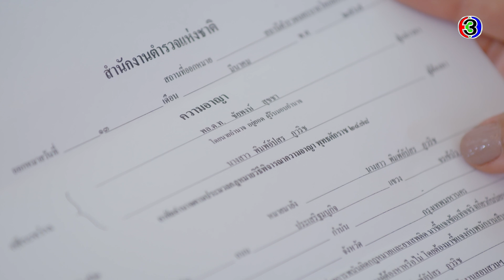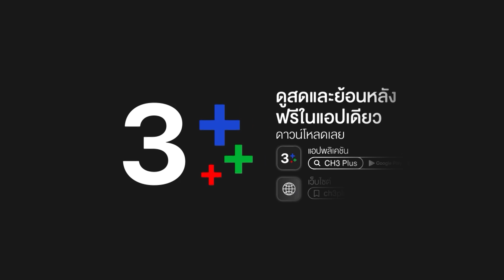FIN | คุณไม่ต้องมารักฉัน คุณออกไปเลยนะ | ปมเสน่หา EP.13 | Ch3Thailand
"ดูละครย้อนหลัง" เรื่อง ปมเสน่หา ตั้งแต่ EP.6 เป็นต้นไป รับชมฟรีได้ทาง 3Plus ทั้ง ch3plus.com และ 3Plus Application หลังทีวีออนแอร์แล้ว 1 วัน. พิเศษสำหรับสมาชิก 3Plus Premium สามารถชมละครย้อนหลังแบบต่อเนื่องแบบไม่คั่นเบรคได้ตั้งแต่เที่ยงคืน

ดูย้อนหลัง ปมเสน่หา กดลิงก์นี้ได้เลย อัปเดตตอนใหม่ทุกเที่ยงคืน
ดูสด ปมเสน่หา ออกอากาศ ทุกวันพุธ - พฤหัส เวลา 20.30 น. ช่อง3 กด33

 ปมแค้นที่ถูกเก็บซ่อนไว้ กลับมาทำลายทุกอย่างอีกครั้ง ด้วยแรงของความริษยา ดร.ปาริฉัตร คุณอนันต์ ผู้หญิงเก่ง สวย เพอร์เฟกต์ กลับต้องถูกปมรักในอดีตมาพังทลายชีวิตดีงามที่เธอสร้างขึ้นใหม่ เมื่อคนเลวเรียกร้อง ปาริฉัตรเธอก็พร้อมที่จะทวงความยุติธรรมกลับคืน ด้วยแรงแห่งความเกลียดชัง ปาริฉัตรทำลายได้ทุกอย่าง…แม้กระทั่งรักครั้งใหม่ของเธอ

นำแสดงโดย : วรินทร ปัญหกาญจน์, แพทริเซีย ธัญชนก กู๊ด, จรณ โสรัตน์, พิชชาภา พันธุมจินดา, ณัฐฐชาช์ บุญประชม, ณคุณ โรจนัย, เอกพงศ์ จงเกษกรณ์, วริษฐ์ ทิพโกมุท

บทโทรทัศน์ : สลิล เทพพิทักษ์
กำกับการแสดง : ทรงศักดิ์ มงคลทอง
ควบคุมการดำเนินงาน : ปทิดา กำเนินพลอย

เพลงประกอบละคร : ไม่แฟร์ก็ตอกกลับไป | WAII